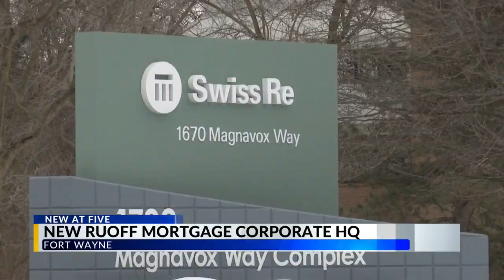Ruoff Mortgage moving corporate headquarters in Fort Wayne